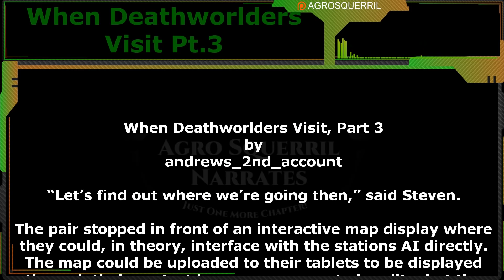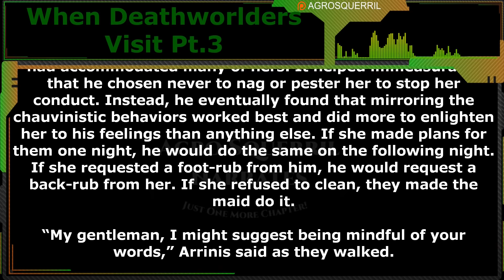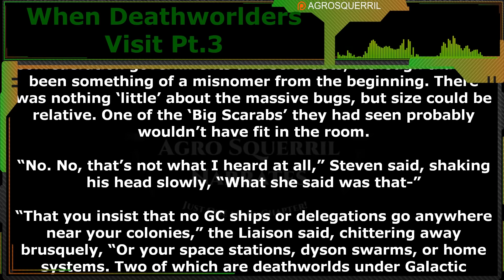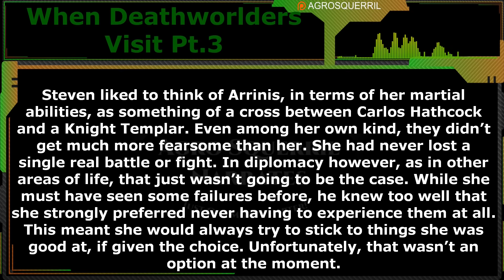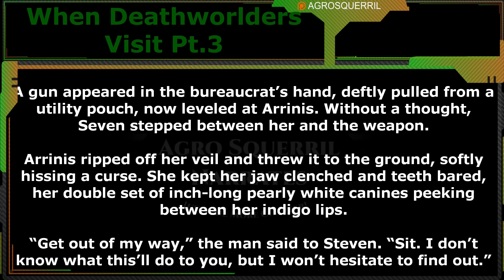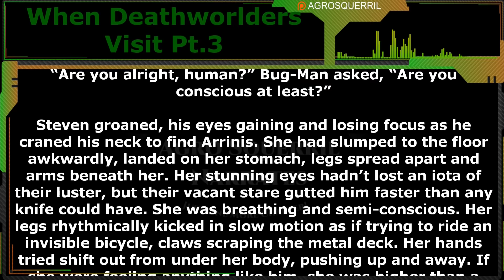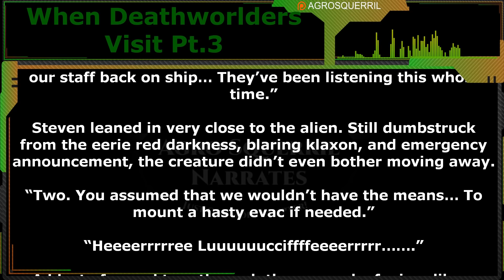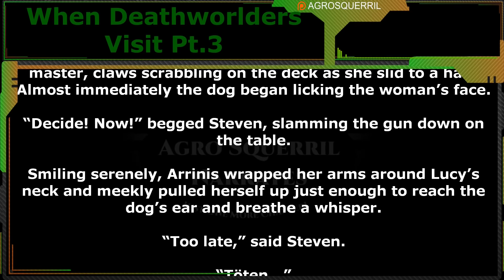When Deathworlders Visit Pt.3 of 4 - Finale | Humans are Space Orcs | Hfy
Series Synopsis
❗❗❗This is done with the Authors knowledge and approval❗❗❗
What happens when 2 Deathworlders meet under strange circumstances?

Thank you to Tier 4 and 5 Patreons and Channel Members:
Brenton Verlo
ithilia
H-Town_F2
john silva
LanScaper
William Howard
cat crab lobster
Datamagnet
John Shafer
Mezec
Ágoston Szabó
Germanchemist
Astraya the Dreamer
Ágoston Szabó
VulDwiin
FallenAngeI
Bob TheDragon

{TimeStamps}
00:00 Intro
00:21 When Deathworlders Visit Pt.3